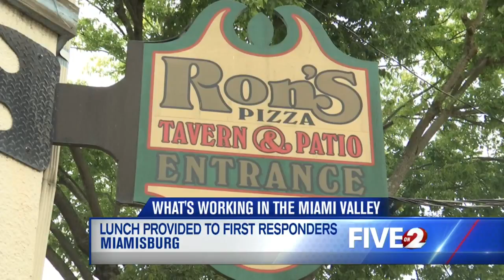Miamisburg businesses honor first responders on 9/11